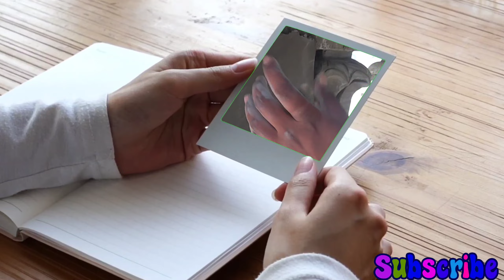temple decoration#cement pole decoration human decoration